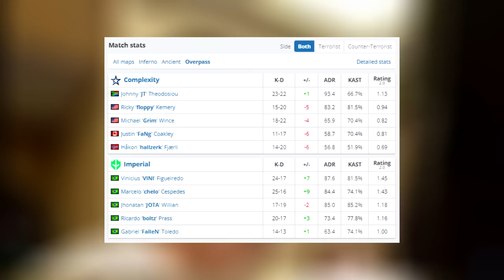Imperial x Complexity - HIGHLIGHTS - BLAST Premier Spring | CSGO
Imperial x Complexity - HIGHLIGHTS - BLAST Premier Spring | [Ancient] CSGO

Assista os highlights dos outros 2 mapas abaixo!

▸Blastpremier

Attention: The aleArts channel has intitude to entertain and help smaller content creators grow together, we are not in favor of any kind of violence, this is just a GAME.